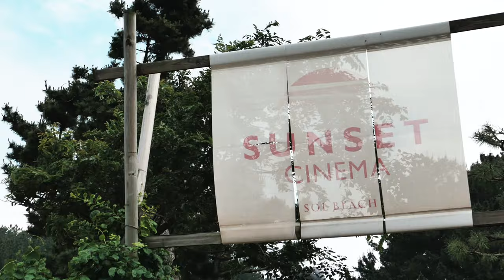SUMMER BEACH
4K Resolution
Film, Edit by June S. Lee
Emmit Fenn (Alone)
Sound Design by June S. Lee